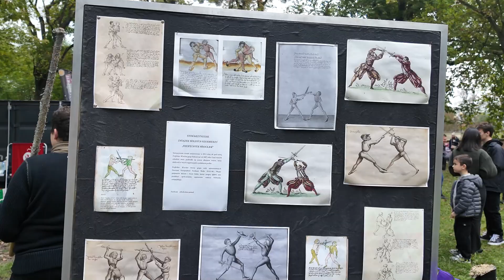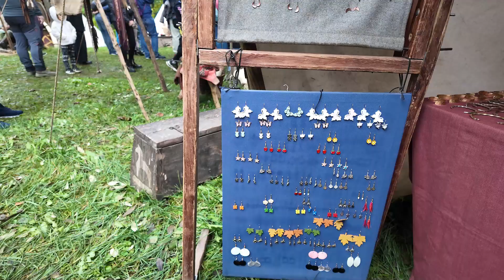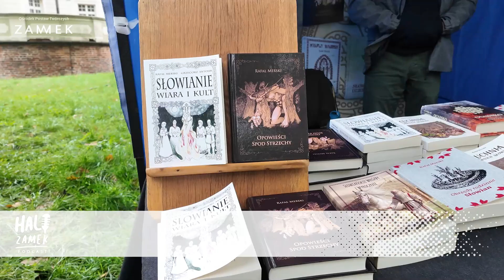HALO ZAMEK odc. 9 | Jarmark Jadwiżanski 2024 "Stara Baśń" – relacja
W dziewiątym odcinku Halo Zamek zapraszamy na relację z Jarmarku Jadwiżańskiego 2024. W materiale filmowym zobaczymy i usłyszymy wypowiedzi organizatorów, wykonawców oraz uczestników. Joanna Boś – koordynatorka wydarzenia wprowadza nas do konceptu tegorocznej edycji pt. Stara Baśń, Albert Kiszkurno i Agnieszka Adamska z Drużyny Wojów Piastowskich Jantar opowiadają o wczesnym średniowieczu i życiu codziennym tamtych czasów, Dawid Michalski i Przemysław Zender ze Stowarzyszenia Freifechter Wrocław opowiadają o turnieju Blossfechten i dawnych technikach walki, Paweł Kamiński - dyrektor OPT Zamek informuje o remoncie tarasów i zmianach w organizacji wydarzenia, a uczestnicy i uczestniczki Jarmarku Jadwiżańskiego dzielą się swoimi wrażeniami z imprezy.

➡️ Halo Zamek i Halo Działkowa 15 to seria krótkich wideo podcastów o tym, co aktualnie słychać we wrocławskiej instytucji Ośrodek Postaw Twórczych Zamek (OPT Zamek). O działaniach w Leśnicy (Halo Zamek) i na Gaju (Halo Działkowa 15), a także wszędzie tam, gdzie przejawia się aktywność instytucji, opowiadają animatorzy, twórcy, partnerzy i zaproszeni goście. Program prowadzi znana i lubiana Monika Suder. Zapraszamy do odbioru.

OŚRODEK POSTAW TWÓRCZYCH ZAMEK
➤ pl. Świętojański 1, Wrocław (Zamek)
➤ ul. Działkowa 15, Wrocław (OPT)
➤ pl. Strzelecki 12-14, Wrocław (Archiwum Słońca, pracownie graficzne)